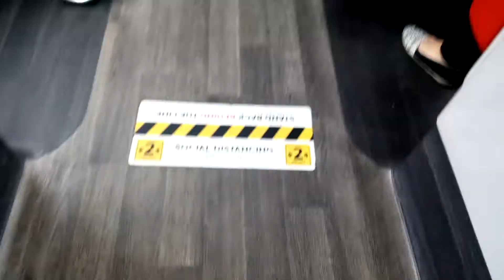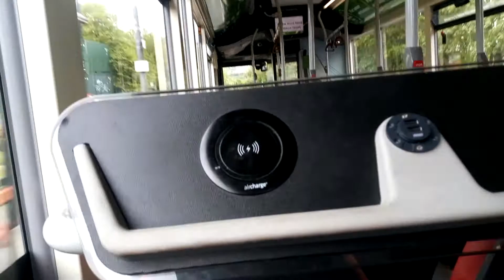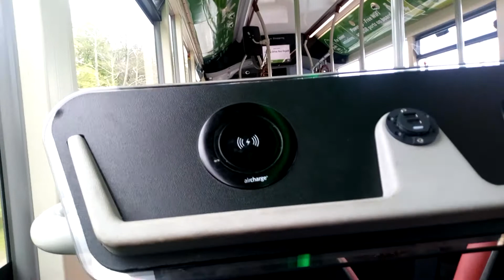Ride the green arrow 97 4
Livery Green arrow
Depot riverside
Euro rate 6
Model make ADL enviro 200
Service 97 to Newcastle